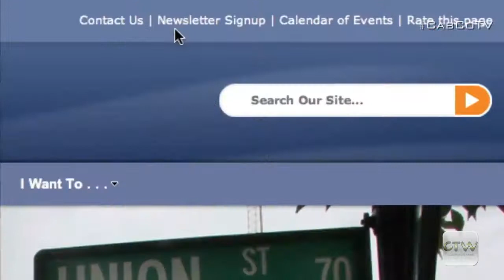Cabarrus County - Cabarrus County This Week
2017 NC3C (North Carolina City and County Communicators) Excellence in Communication Award 2nd Place Winner for Video Categgory: Regular Programming. Cabarrus County's This Week.